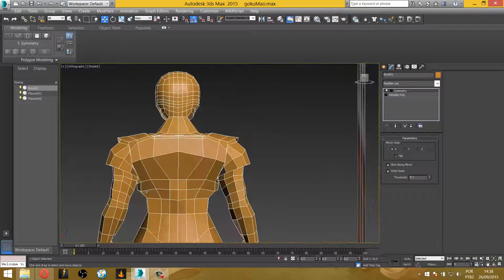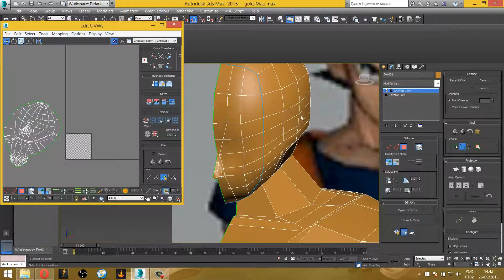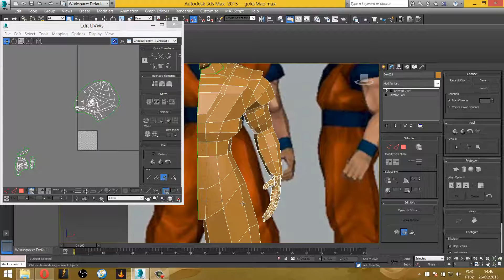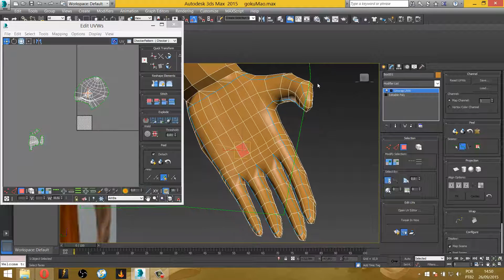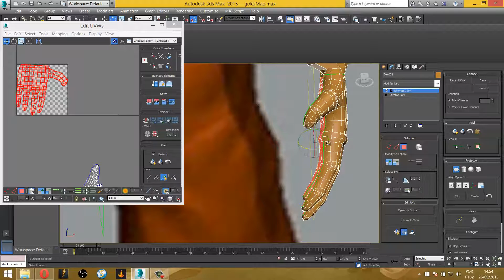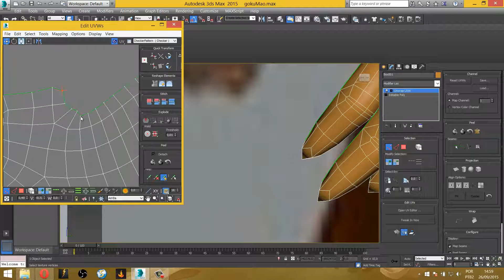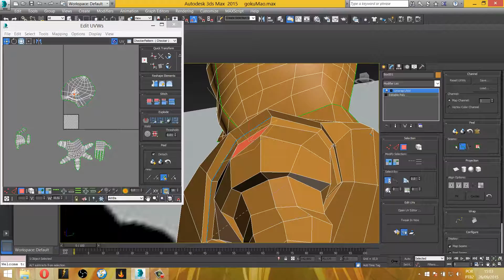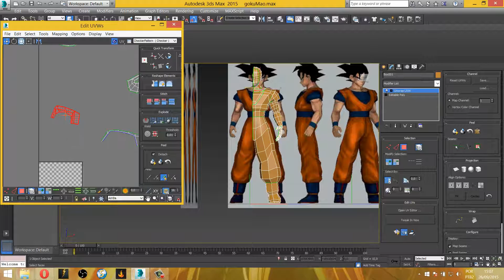Modelagem goku - unwrap e texture com canvas - parte_1/2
abertura de malha do goku e pintura usando canvas